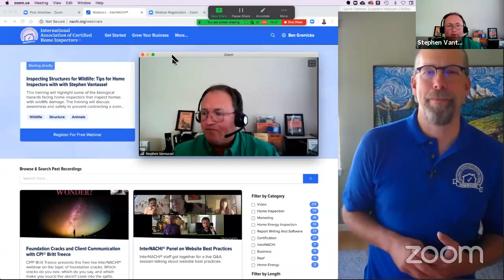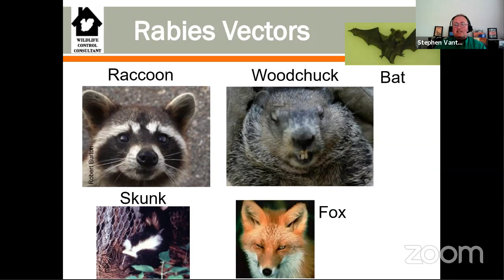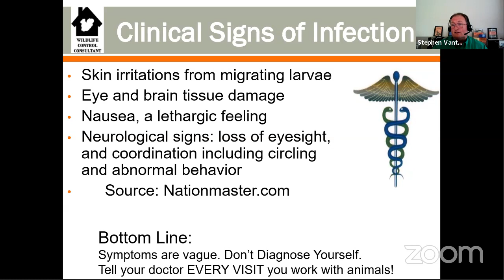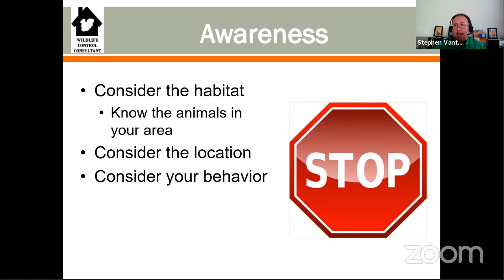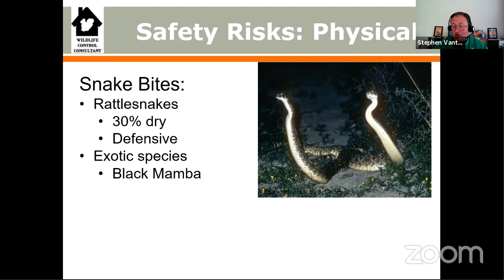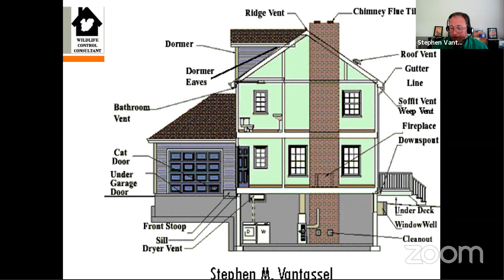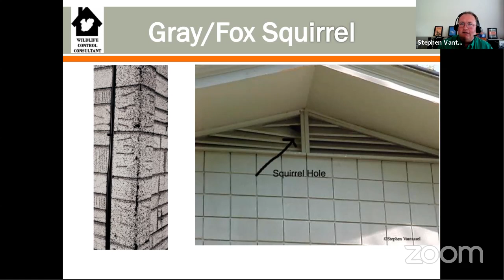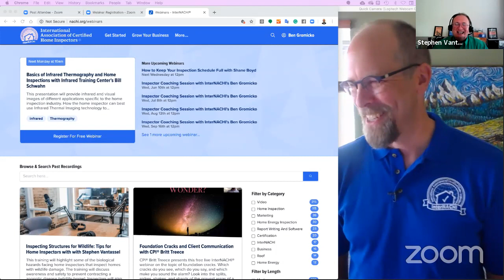Inspecting Structures for Wildlife: Tips for Home Inspectors with with Stephen Vantassel